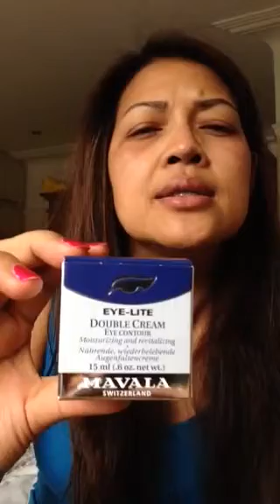MAVALA - EYE LITE - DOUBLE CREAM EYE CONTOUR 15Ml